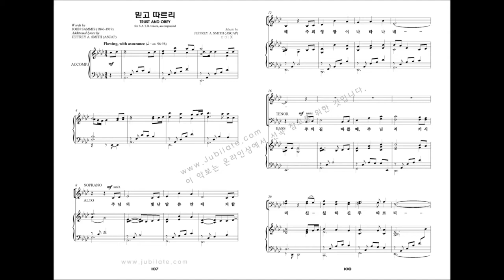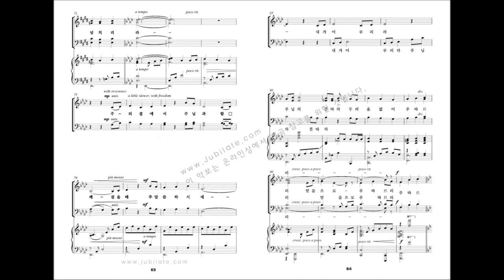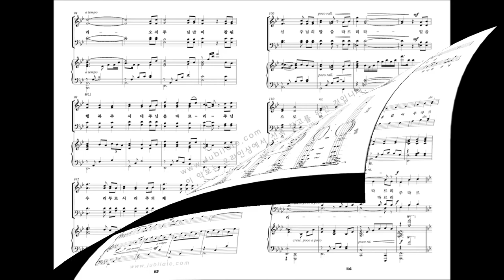[유빌라테 명품성가 20집] 11.Jeffrey A Smith '믿고 따르리'